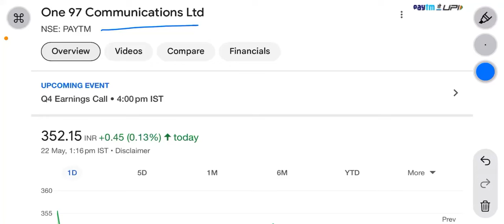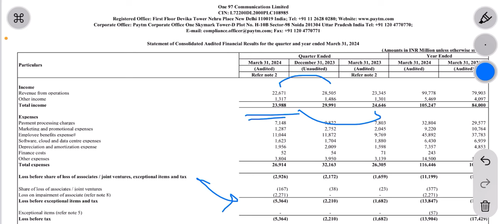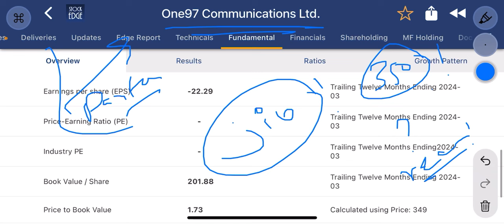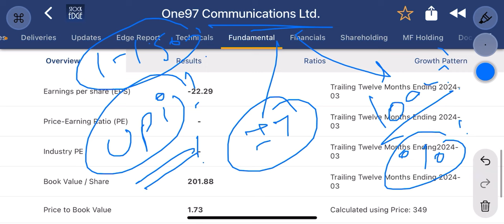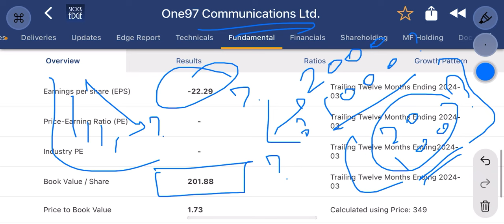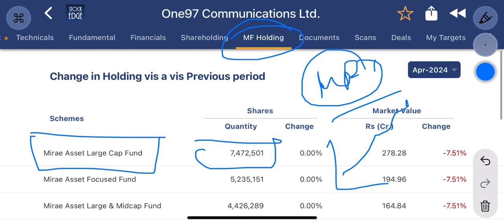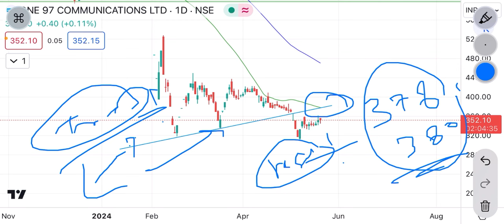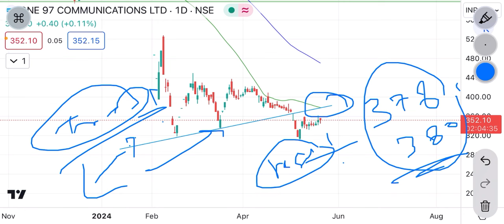paytm share latest news | bad results ! लेकिन stock क्यों चला ? | ₹100 या ₹1000?